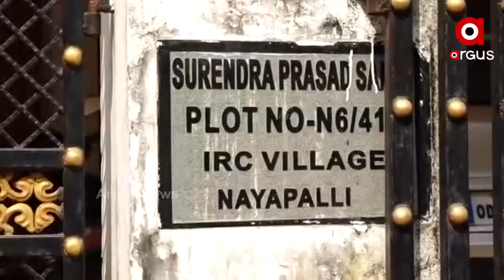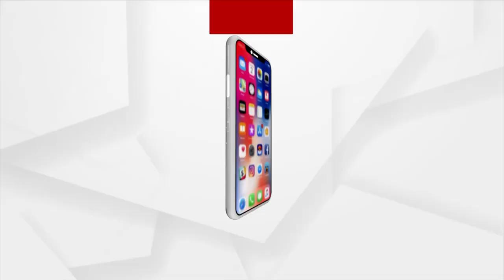ଭିଜିଲାନ୍ସ ପଞ୍ଝାରେ କୋଟିପତି ପ୍ରତାପ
ଟିଭି ପେଟି ଭିତରେ ରଖିଥିଲା ପୁଳା ପୁଳା ଟଙ୍କା
ରେଡ୍ ବେଳେ ପଡୋଶୀ ଘରକୁ ଫିଙ୍ଗିଲା 38 ଲକ୍ଷ
କୁବେର ଅଫିସରଙ୍କ ବେନାମୀ ସମ୍ପତ୍ତି ଉପରେ ଭିଜିଲାନ୍ସ ଛାପା । ପୋଲିସ ହାଉସିଂ କର୍ପୋରେସନର ଉପ ପ୍ରବନ୍ଧକ ପ୍ରତାପ ସାମଲଙ୍କ ଘରେ ଚଢ଼ାଉ ପରେ ଅମାପ ସମ୍ପତ୍ତି ଦେଖି ତାଜୁବ ହୋଇଛି ଭିଜିଲାନ୍ସ । ପ୍ରତାପ, ତାଙ୍କ ପୁଅ ଓ ସ୍ତ୍ରୀ ନାଁରେ ଭୁବନେଶ୍ବରରେ ୧୭ଟି ପ୍ଲଟ ସହ ୨ଟି ବିଲ୍ଡିଂ ରହିଛି ।